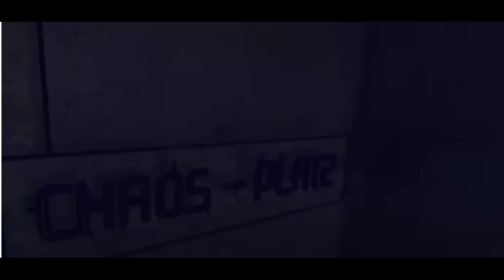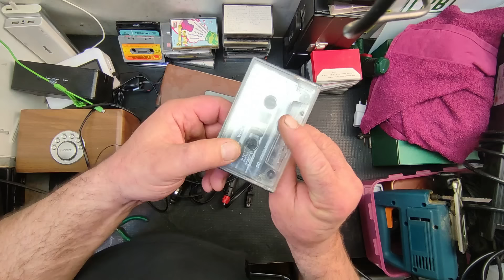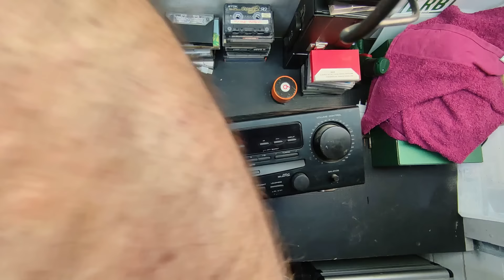куча ноутбуков куча электроинструмента и hi-fi три топора, Мои находки на свалке в Германии.